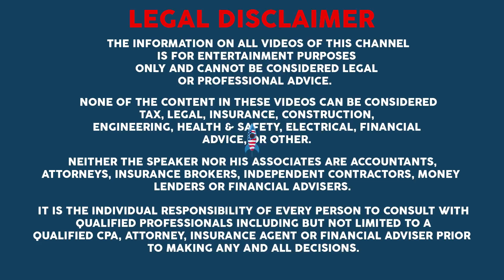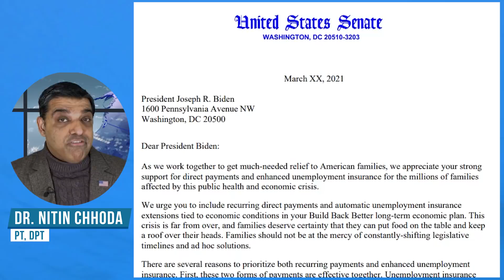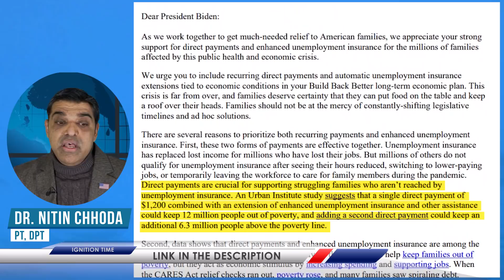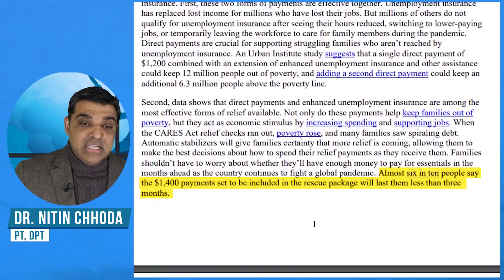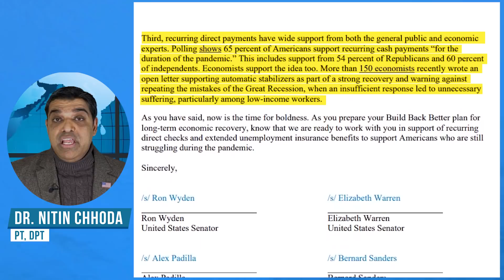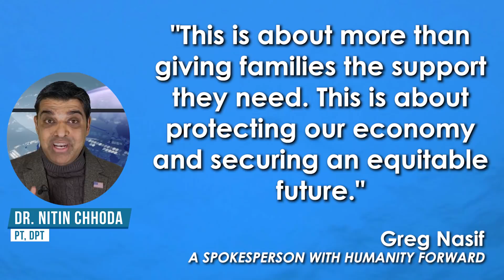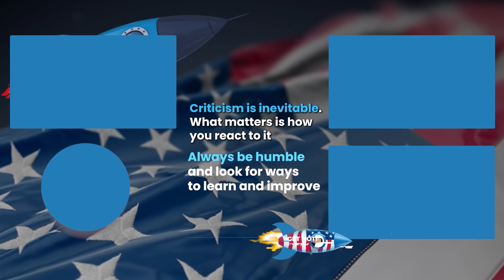BREAKING - 21 Democrats PUSH for RECURRING Stimulus Checks, $300/wk EXTENSION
Dr. Chhoda reveals new details from 21 Senate Democrats, who just wrote to the president urging him to include recurring direct payments and enhanced jobless benefits as part of his recovery plan.

0:00 21 Senate Democrats Urge Biden to Put Recurring Stimulus Checks
2:17 Direct Payments are Crucial for Supporting Struggling Families
4:00 Recurring Direct Payments have Wide Support
6:00 There May Not be a Single Republican Supporting the Plan for Recurring Payments

# 4.

✅ ✅ ✅ References ✅ ✅ ✅